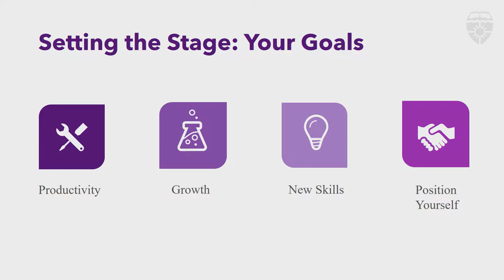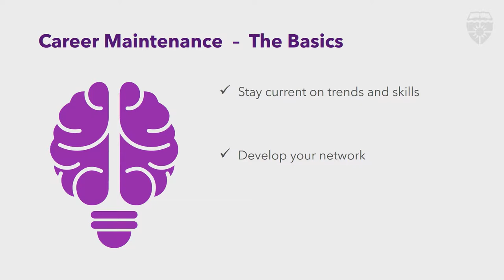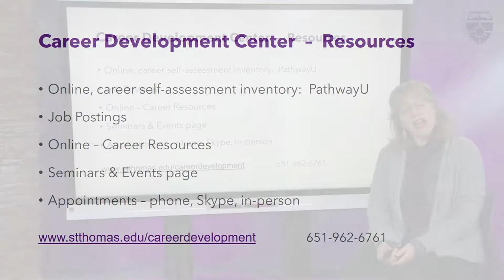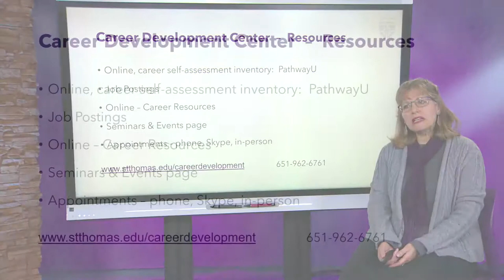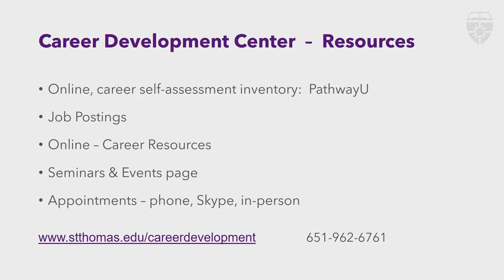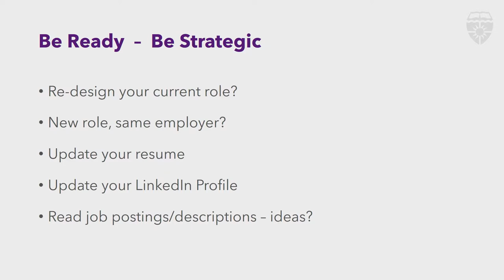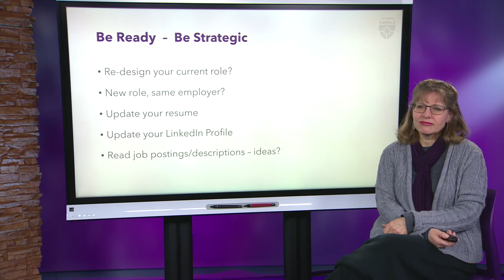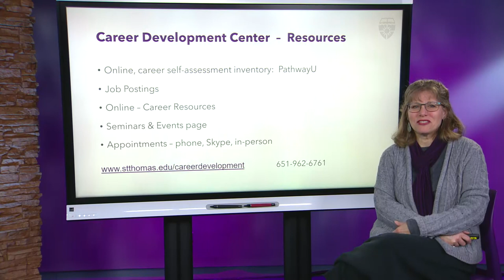Are you managing your career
Jennifer Rogers talks about career management for Alumni